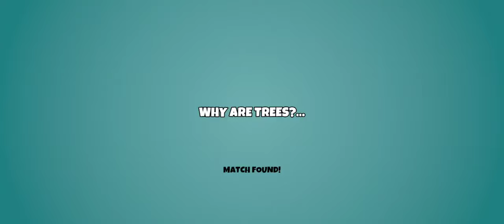Daddy & Emily's MP Round 14 Nov, Disc Golf Valley.